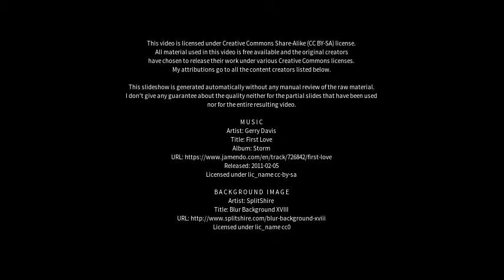Best places to visit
Best places to visit - Lengerich (Germany) Best places to visit - Slideshows from all over the world - City trips, nature pictures, etc.